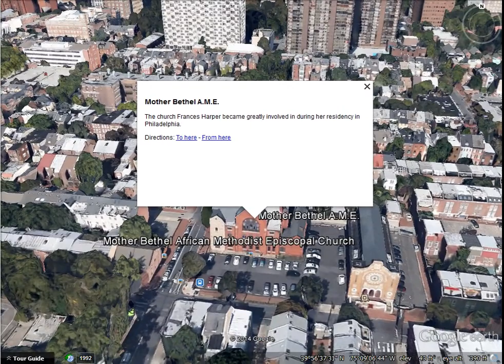PA Digital Literary Project: Frances Ellen Watkins Harper Tour